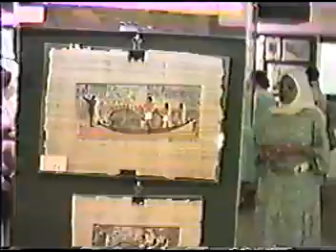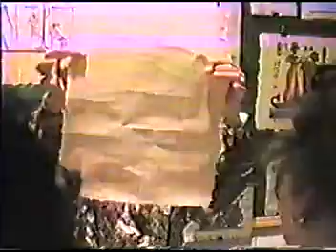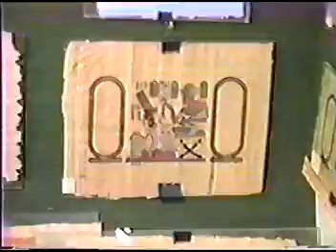P.H.D ABDUL RIDGELY MUMIN : GOING HOME A PILGRIMAGE TO THE NILE